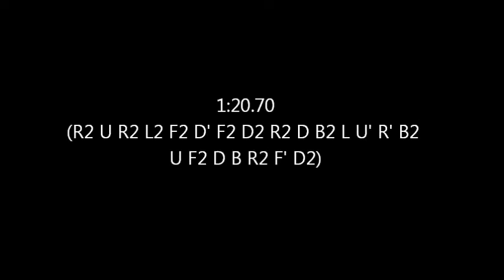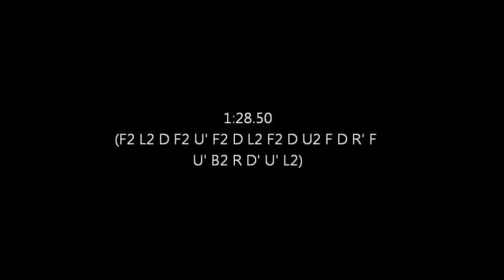sneze2r:single blindfold 1:20.70&1:28.50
wiem, słaba kamera z komuni...
nie chciało mi się robić czegoś lepszego. Stwierdziłem, że wypadałoby wykręcić sub pb Szatana i wstawić :P